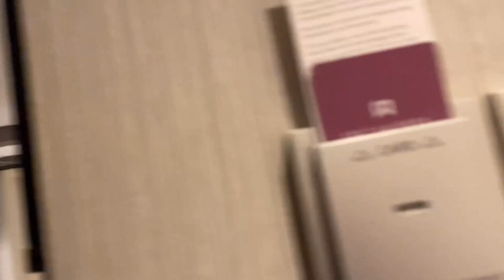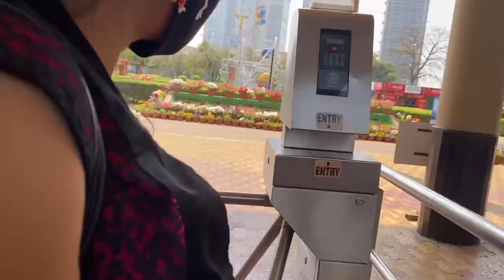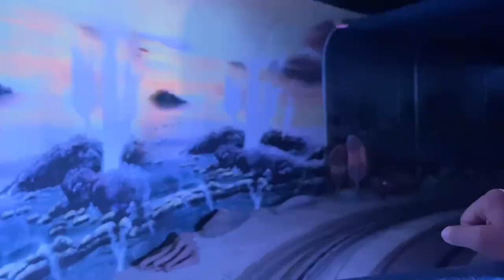Kolkata vlog | 2 days trip | Ft. Devesh Chauhan | Ishika vlogs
Hey guys😊❤️

Hope you enjoyed my Kolkata vlog 😊

We are stayed in ITC Royal Bengal

                         devesh_chauhan_official